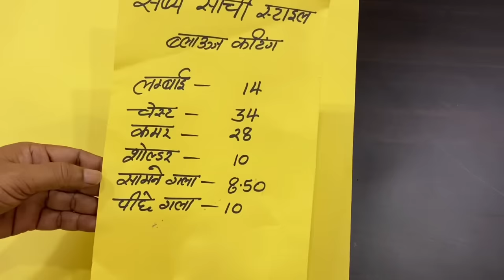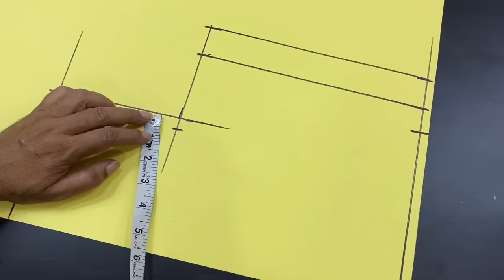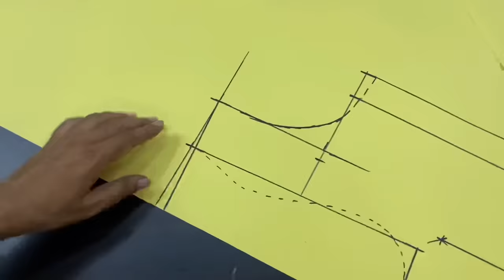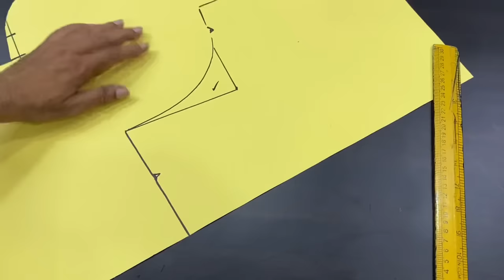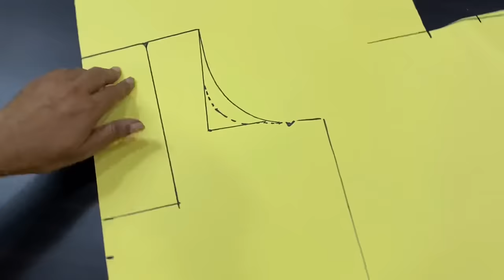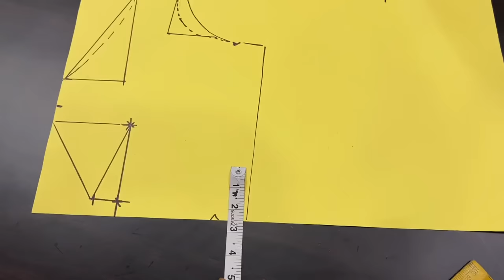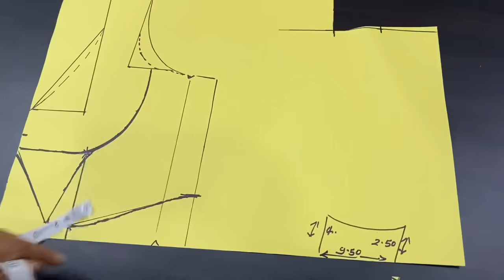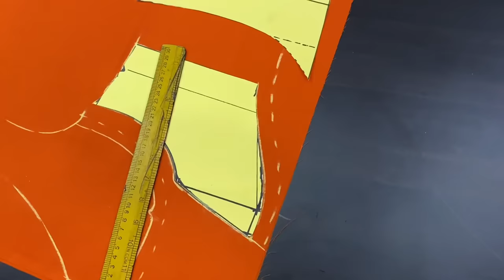सब्यसाची ब्लाउज़ कटिंग करने का बेस्ट तरीक़ा सीखें 👌| सब्यसाची ब्लाउज़ हर साइज़ के लिए ऐसे काटें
About this video - aaj is video me mai aap sabhi ko sabyasachi blouse ki cutting batane ja raha hu sabhi size ke liye aap is tarah se cutting kar sakte hai perfect puff making blouse hai ye aur is tarah ke blouse banana aapke liye bahut aasan kam ho jayega ye video dekhne ke bad mujhe ummid hai aapko ye video pasand aayega..